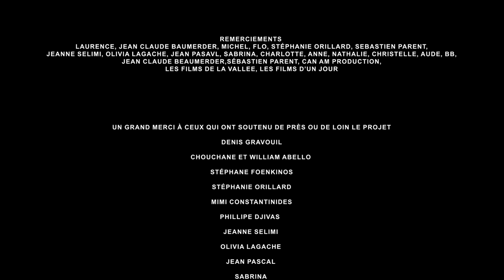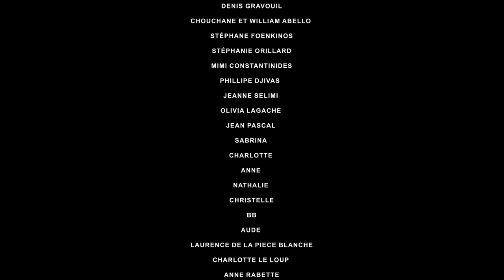Mur de blouses - Aloïs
Témoignage d'Aloïs - Mur de Blouses

Les textes sont dits par : Sylvie, Aloïs, Jehane, Grégoire, Nathalie, Etienne, Joshua, Marion

Produit par : Compagnie Art 7
Auteure / Réalisatrice : Belisa Jaoul
Un grand merci à toutes les équipes qui ont travaillé à la réalisé de ces vidéos.